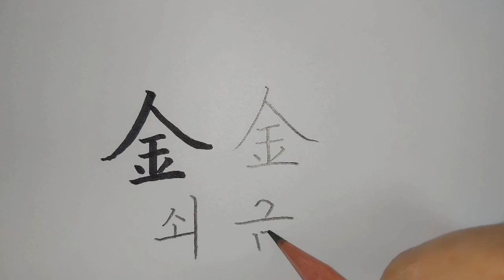(천자문) 쇠금_41 금생여수 [연필로 쓰시는 걸 추천드려요]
쇠금
'쇠'  '금'
 '금생여수'의 첫 번째 글자임.
천자문은 사자성어로 구성되어 있다.